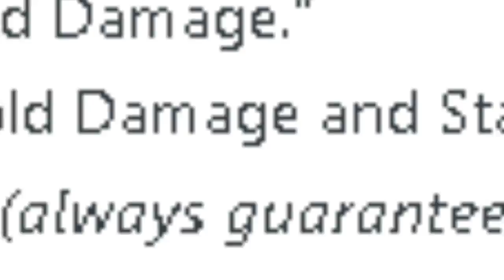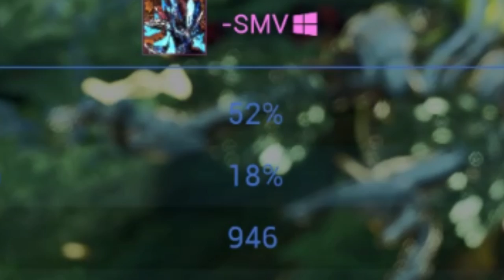Warframe Destroying The Circuit With My Gyre Build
Outro :
Thank You Guys For Watching ... Next time :D